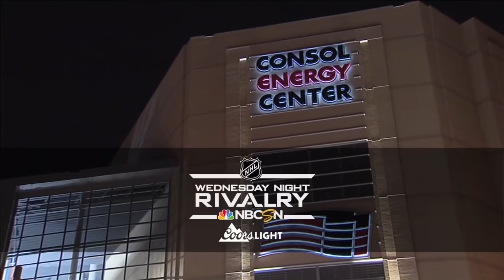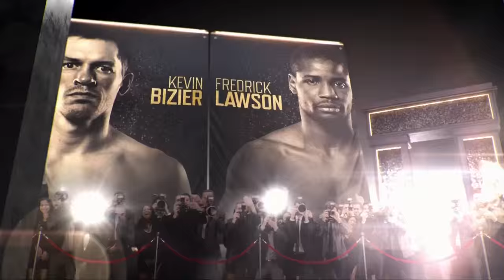Bizier vs Lawson FULL FIGHT: Nov 7, 2015 - PBC on NBCSN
Watch the FULL FIGHT as Kevin Bizier breaks Fredrick Lawson's Jaw and ends the fight in a TKO just after the 10th round in their November 7, 2015 PBC on NBCSN matchup.

In a clash of rising 147-pound contenders, Kevin Bizier took the fight to Fredrick Lawson from the opening bell and punished his unbeaten opponent for 10 rounds, with Lawson failing to answer the bell after the 10th round because of a broken jaw.

Early on in the fight, Bizier was the busier fighter and brought in crushing punches that Lawson could not defend, and in the fifth round, he was sent flying through the ropes and although he was still standing, it was ruled a knockdown.